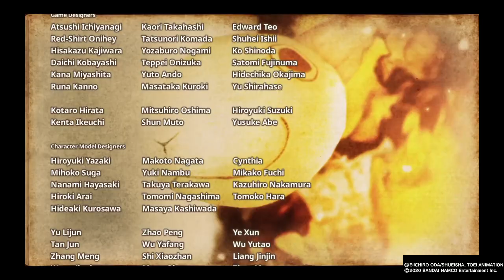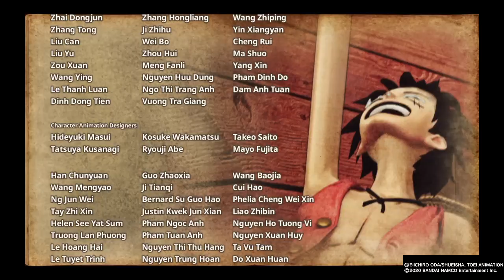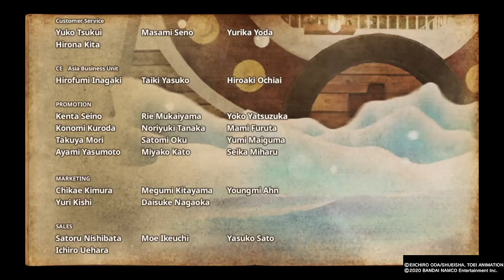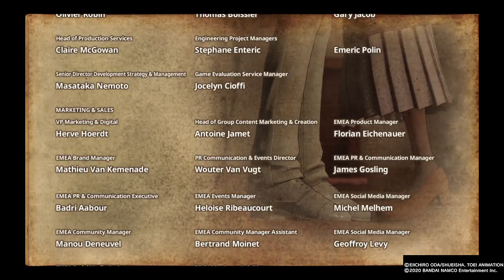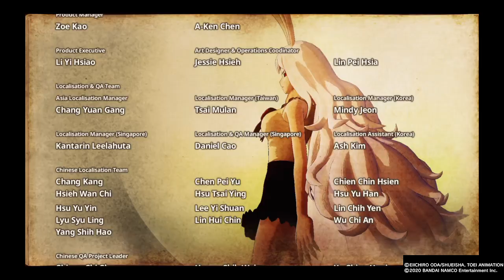A Fight for the Throne S Rank + Credits Luffy Gear 4 (OPPW4)